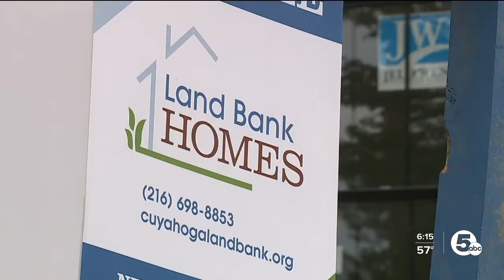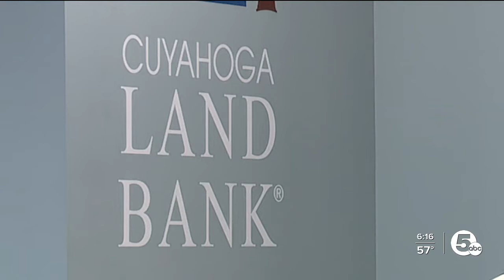County planners hope zoning changes ease home building in Cleveland's inner-ring suburbs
County planners hope zoning changes ease home building in inner-ring suburbs